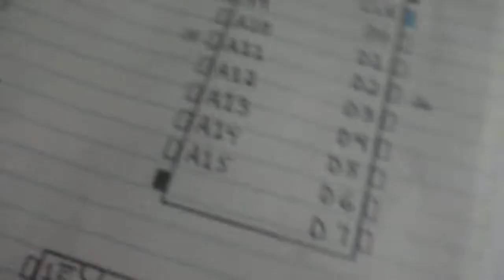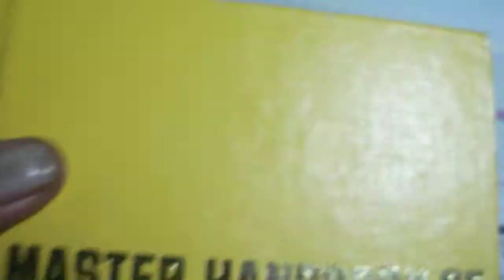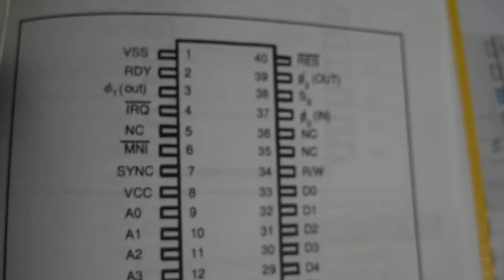Nintendo (NES) Ricoh-RP2A03 CPU & Arcade Atari MOS-6502 CPU Swap = NOT Possible! HD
In this Update video, I will show you that the CPU swap is NOT possible! The Atari (MOS-6502) CPU and NES (Ricoh-RP2A03) CPU are not, in any way compatible with each other. In a previous video, I was going to do this swap without doing some research, and found that It CANNOT be done. The RP2A03 contains a little more information than the 6502. Bummer!